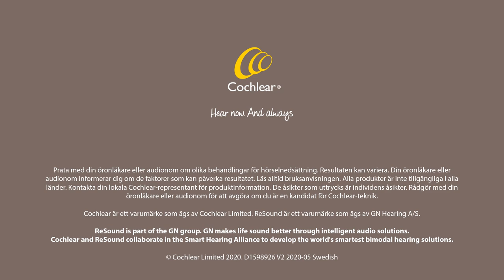Cochleaimplantat förändrade Lennarts liv – återfick både hörseln och sitt sociala liv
Lennart gick från att vara en högpresterare i sitt yrkesliv till ett aktivt liv efter pensioneringen. På grund av en gradvis försämrad svår hörselnedsättning blev han mindre och mindre aktiv, han kunde helt enkelt inte följa konversationer.

Efter att han fått cochleaimplantat (CI) fick han inte bara tillbaka hörseln utan även sitt sociala liv. Lennart är idag aktiv i ett antal styrelser och kan njuta av familjesammanträden, något som inte var möjligt innan han fick sitt cochleaimplantat. Lennart bär en GN-hörapparat på sitt kontralaterala örat, vilket gör att han kan dra nytta av bimodal hörsel. Han gillar till exempel att strömma telefonsamtal från iPhone och lyssna på radio.